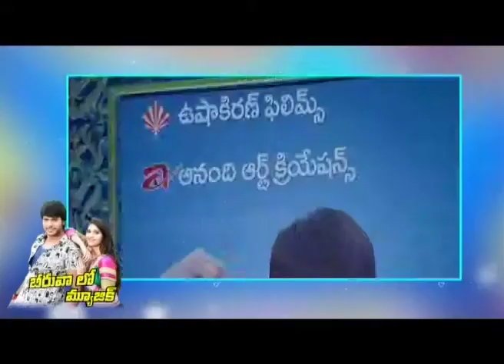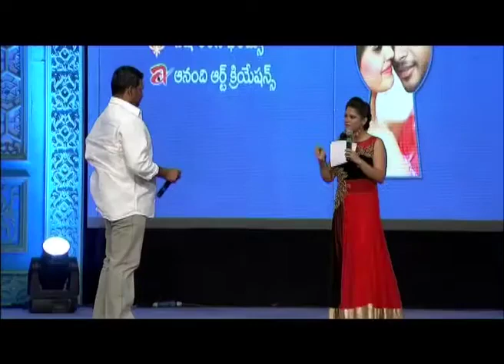Beeruva Movie Audio Launch || Sandeep Kishan || Upcoming Telugu Movie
Watch Beeruva Movie Trailer || Sandeep Kishan || Upcoming Telugu Movie  || Telugu Movie Parts / Full Length Movie / Video Songs / Comedys.
Movie-Beeruva

Telangana Chief Minister K. Chandrashekar Rao Speech About @ ANR National Awards 2014 -

Cast & Crew :

Sundeep Kishan : Sneha Geetham, Prasthanam, Venkatadri Express, Ra Ra Krishnayya, DK Bose, Gundello Godari, Routine Love Story, Shor in The City, Joru, Yaruda Mahesh.

Surabhi : Beeruva, Ivan Veramathiri, Velaiyilla Pattathari, Jeeva, Beeruva, Piggish

Directed by Kanmani : Odipalama, Chinned, Aahaa Ethanai Azhagu, Chukkalanti Ammayi Chakkanaina Abbayi, Beeruva

Music composed by Thaman.S : Dookudu, Aagadu, Vaishali, Nayak, Race Gurram, Baadshah, Rabhasa, Anjaneyulu, Sankham, Brindavanam, Kanchana, Vachadu Gelichadu, Beeruva

Produced by Ramoji Rao : Beeruva, Nuvvilaa , Betting Bangarraju , Savari , Ninnu Kalisaaka , Thoda Tum Badlo Thoda Hum , Anandamanandamaye , Toli Choopulone, Oka Raju Oka Rani , Priyanesthama , Ninagaagi, Manase O Manase , Ninu Choodalani , Ishtam , Chitra , Anandham , Akasa Veedhilo , Nuvve Kavali , Chitram, Pratighatana